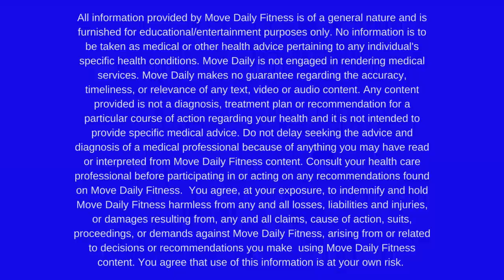35 MINUTE SUPER FUN CARDIO HIIT | No Equipment Cardio | Tracy Steen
35 MINUTE SUPER FUN CARDIO HIIT Wow, this was a great combo of cardio exercises for me! I loved the different format and felt like it flew by! If you want a quick fat burning workout to start your day, this is it! Also, we are launching the 4th installment of our 6 Week Accountability Strength Program. If you are interested in shifting your mindset about nutrition, and taking your fitness to the next level, click the link to register for our program Next group starts September 9, 2019!

Format: 10 exercises -repeat each one 3x for 30 seconds before moving to the next exercise. Then, at the end, repeat each one once more for 60 seconds with 15 seconds rest.
You will need: water or BCAA's

Workout:
Jack knee to elbow
In-n-out squat jumps
Lateral lunge hop
Inchworm pushup jump
Staggered squat jump
4 scissor shuffle
Jack double front punch
1.5 rep squat jump
Bottom burpee
Sprinter hop

FOLLOW ALONG!